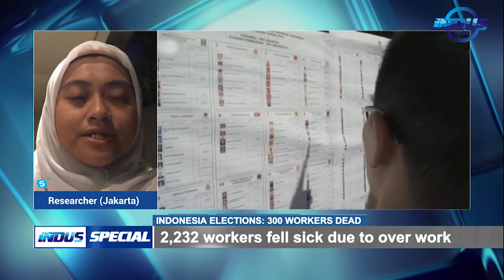Indonesia Just Held One of The Biggest Single-Day Elections in Global History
Indus Special Bites | Indonesia Elections | Indus News

Check out Indus Special with Meshal Malik to find out more.